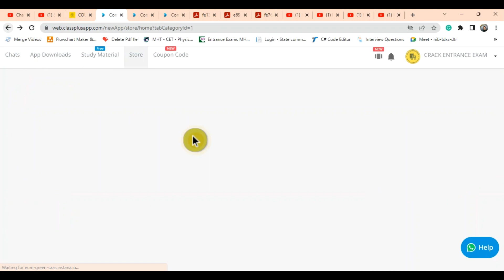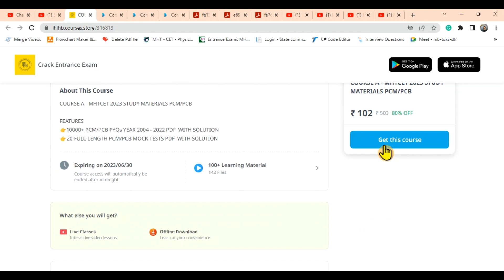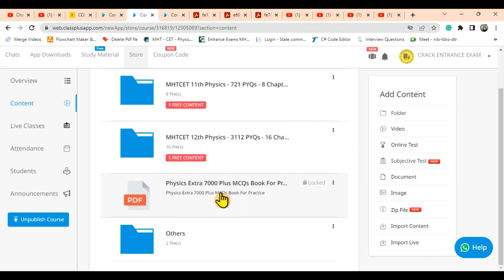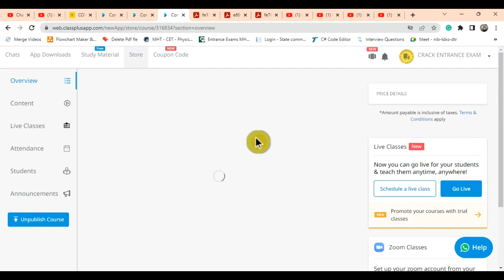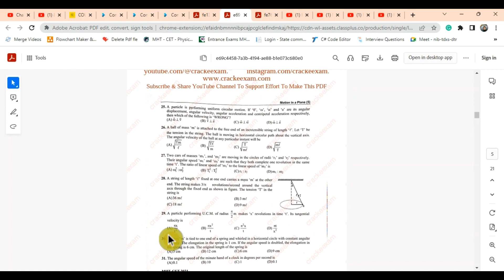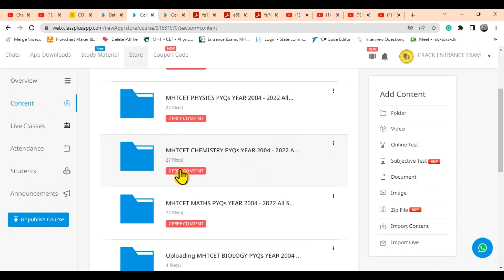10000 +PYQs 2004 - 2022 All Shifts pdfs | 300+ Online Mock Tests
10000 +PYQs 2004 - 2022 All Shifts pdfs | 300+ Online Mock Tests
➤MHTCET PAID COURSES INFO LINKS

➤Launcing App: Very Soon, You Can See All These PDFs By Paying Very Small Amounts